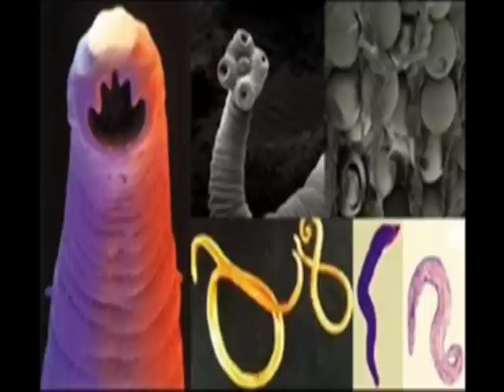What's really making you overweight?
to discover the real truth and secrets about what's really causing fat, overweight issues, and chronic illness.  Find out how you can start to lose as much as 15 to 100 pounds by removing deadly parasites from your body.